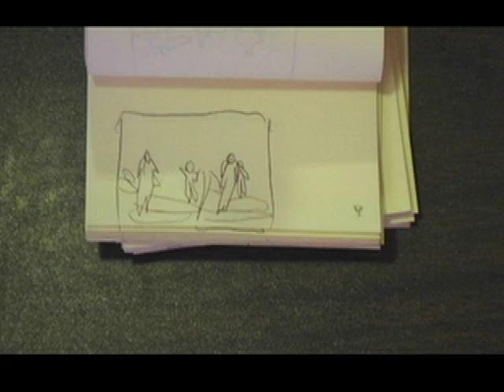YouTube Flipbook (ft. Orba Squara - So Comfortable) - Joe Penna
A rough draft of a video I'll never do the "final draft" of... so, I hope you enjoy it like this :)

Thanks to Orba Squara for their awesome song, "So Comfortable" (seriously, go listen to their stuff)

Send Me Stuff:

MysteryGuitarMan, inc.